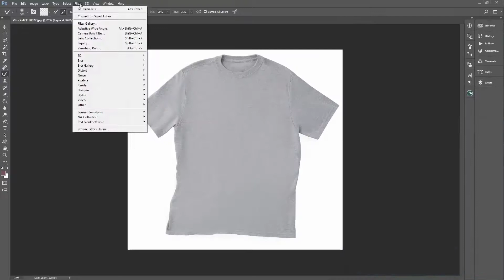Photo retouch house service